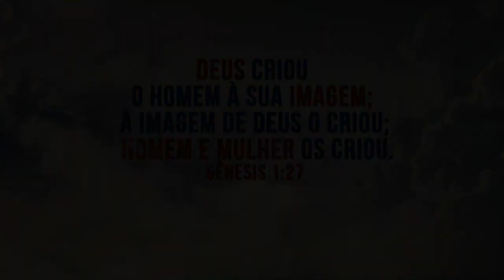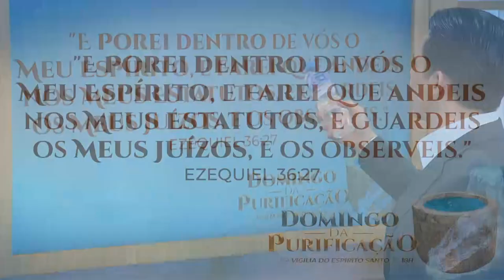Oração às 18h com o Bispo Júlio Freitas, 10/06/2020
— O desprezo ao Poder da Oração ao Deus-Vivo impõe a muitos uma acomodação na­tural da fé, e isto é terrível e perigoso sob todos os aspectos. Porque não havendo o exercício da fé, ela tende a ficar morna, e, conseqüentemente, inútil.

* Não aceite ser contaminado pela acomodação, vamos orar!